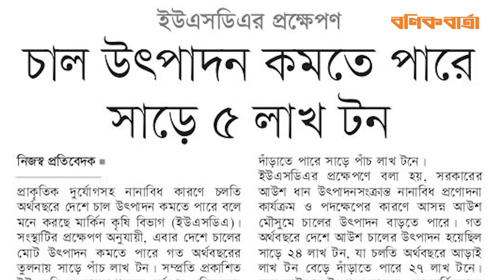ইউএসডিএর প্রক্ষেপণ: চাল উৎপাদন কমতে পারে সাড়ে ৫ লাখ টন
প্রাকৃতিক দুর্যোগসহ নানাবিধ কারণে চলতি অর্থবছরে দেশে চাল উৎপাদন কমতে পারে বলে মনে করছে মার্কিন কৃষি বিভাগ (ইউএসডিএ)। সংস্থাটির প্রক্ষেপণ অনুযায়ী, এবার দেশে চালের মোট উৎপাদন কমতে পারে গত অর্থবছরের তুলনায় সাড়ে পাঁচ লাখ টন। সম্প্রতি প্রকাশিত ইউএসডিএর হালনাগাদকৃত সর্বশেষ প্রতিবেদনে এ তথ্য জানানো হয়।